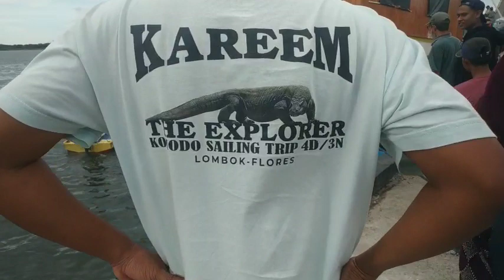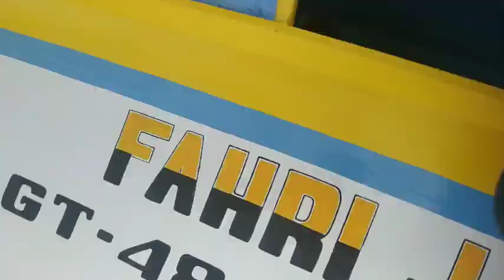TOURING TO KOMODO BY KAREEM THE EXPLORER